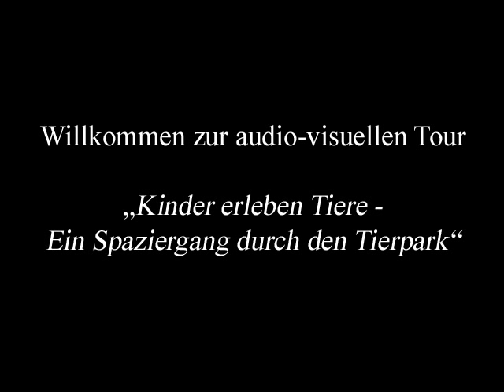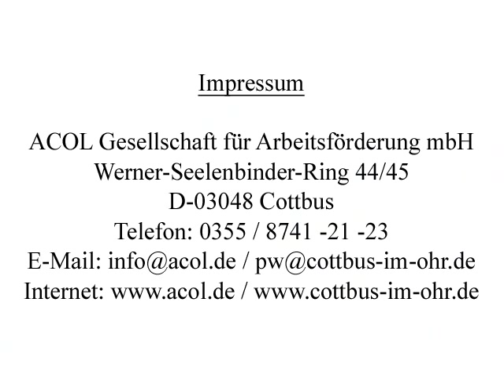Kinder erleben Tiere.AVI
Tour "Kinder erleben Tiere"

Herausgeber: ACOL Gesellschaft für Arbeitsförderung mbH
Autorin: Angela Wittig
Sprecherin: Angela Wittig
Fotografien: Archiv Tierpark Cottbus
Aufnahme und Schnitt: Wolfgang Kaufmann
Quellenverzeichnis:
Töne & Geräusche:
Commons License (CC)